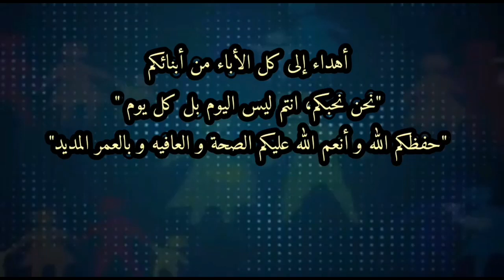أهداء لكل أب حنون